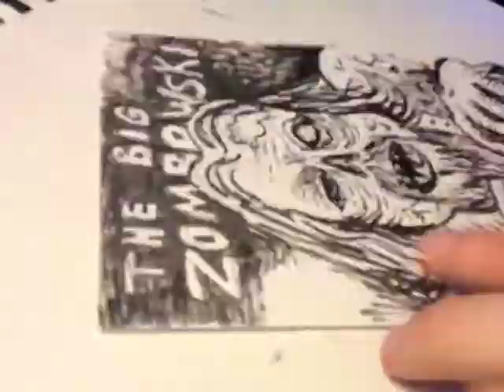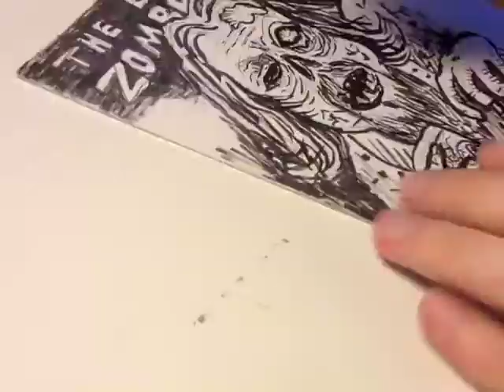Big Zombowski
Time-lapse video of my Big Zombowski ink sketch in progress, drawn using a Pentel pocket brush pen on bristol board.

'Blood In The Gutter', music by Laurie Johnson